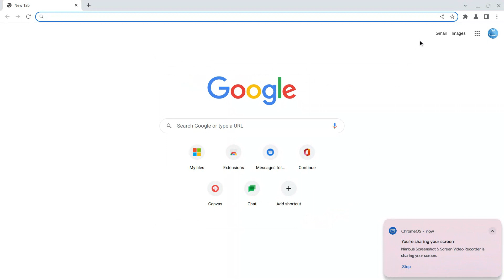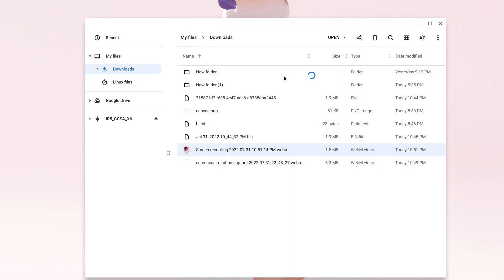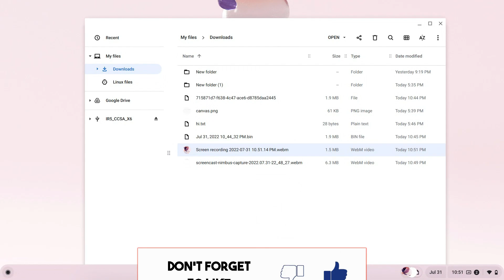Chrome OS Official New Screen Recording (HINDI)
All Videos
Google Play Store Alternative YOUTUBE SETUP FOR VIDEOS

1. TRIPOD USED
2. MIC USED
OTHER LOW COST MIC I HAVE
3. CAMERA USED
SECONDARY PHONE CAMERA USED
4, LIGHT USED
Softbox for Speedlite
5. PHONE USED
6.Mobile Stand Holder